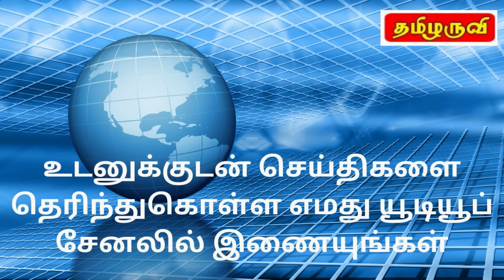இலங்கை செய்திகள் 27/09/2024 - Sri lanka Tamil News | Tamil Nadu News Tamil l World News Tamil